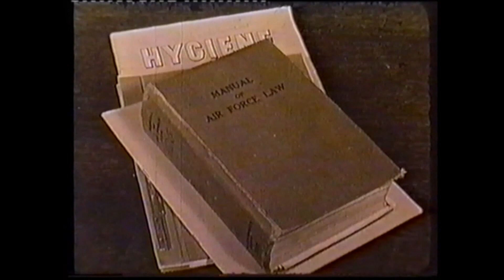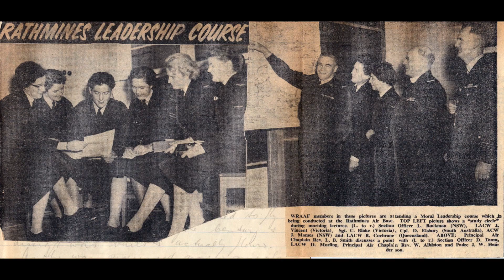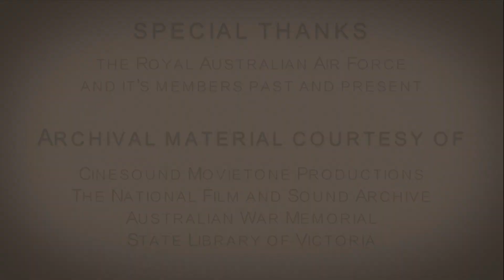WRAAF: Rookies and Officer Training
Women’s Royal Australian Air Force (WRAAF) recruits spent six weeks conducting rookie training at the Point Cook Air Base. They learned marching and Air Force law as they transformed from civilians into service personal. One of our narrators, Shirley Lumsden, also underwent officer training at Point Cook where she learned how to lead the air women under her command.

Background:

The Women’s Royal Australian Air Force (WRAAF) operated between 1951 and 1977. It consisted of 30 officers and 832 airwomen engaged in productive duties to ease shortages of staff in certain trades. Many WRAAF servicewomen were trained at the Point Cook Air Base, and some remained here for the period of their service.

Memento Media filmed oral history interviews with three ex-WRAAF members to produce these short documentaries telling the unique stories of this era in the Point Cook Air Base’s long-spanning history. In the series, an officer, an administrative clerk and a telephonist share their memories of their time in the air force.